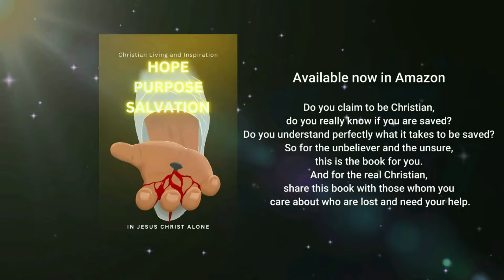WOE UNTO HIM WHO CHALLENGES GOD | Mar Mari Emmanuel